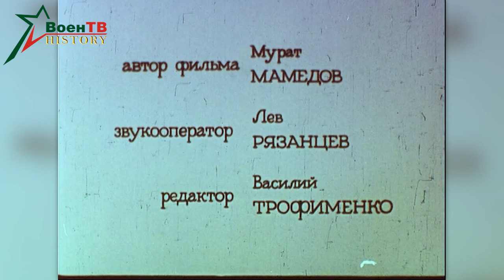Зона 1988г.// Zone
Документальный фильм: Зона
Год выпуска: 1988 год
Производство: Украинская студия хроникально-документальных фильмов

Documentary: Zone
Year of issue: 1988
Production: Ukrainian studio of newsreel and documentary films